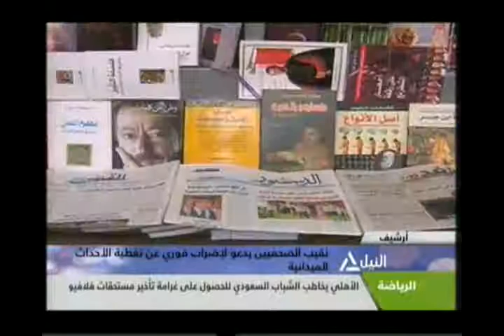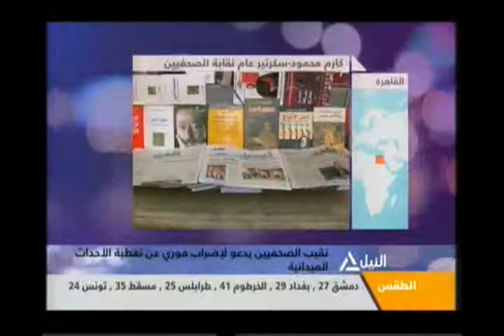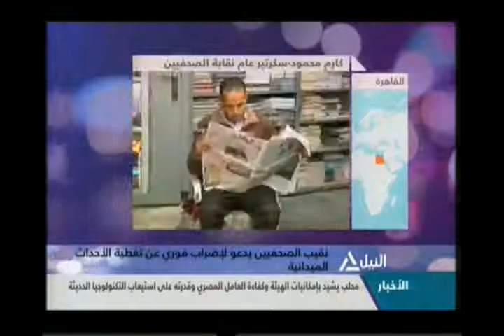من القاهرة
الإخوان .. سياسة تشويه طالت الجميع ومنهم حزب النور
تنظيم الإخوان يواجه أزمة كبيرة في أوروبا ويوجه نشاطه إلى النمسا
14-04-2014